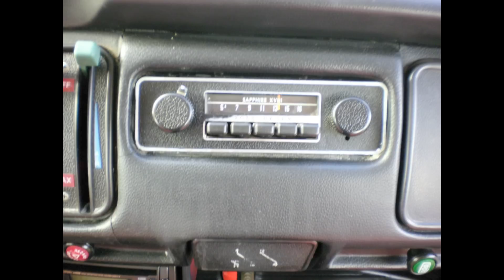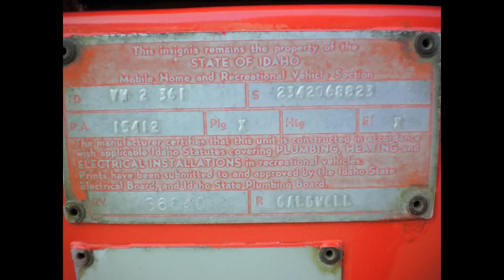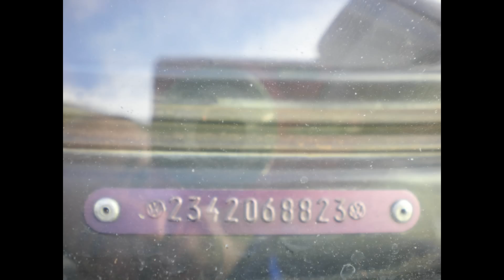My Movie vw